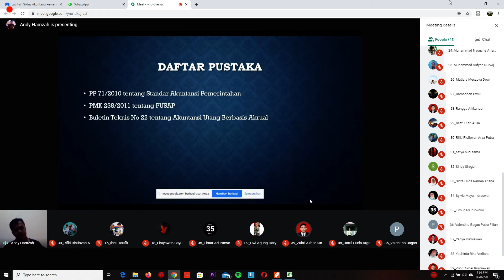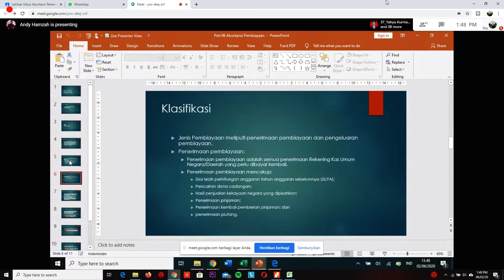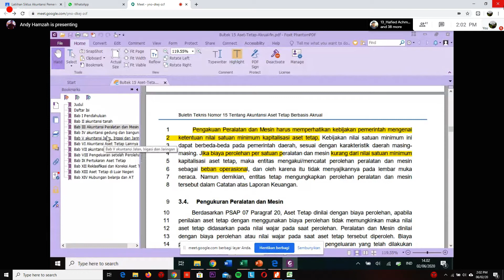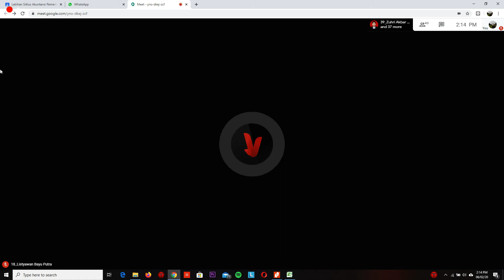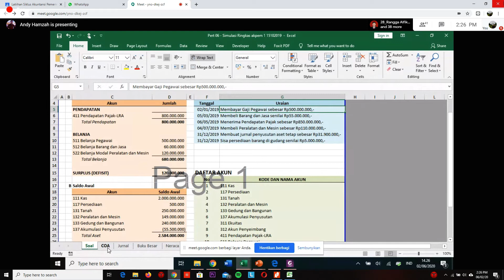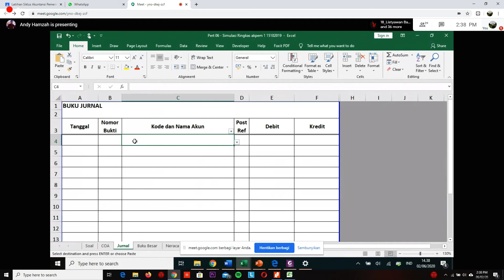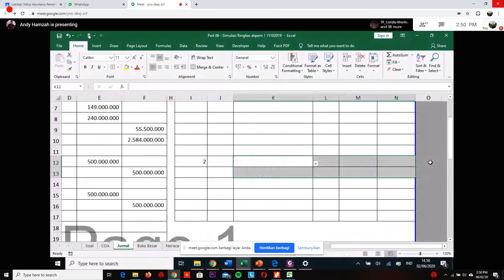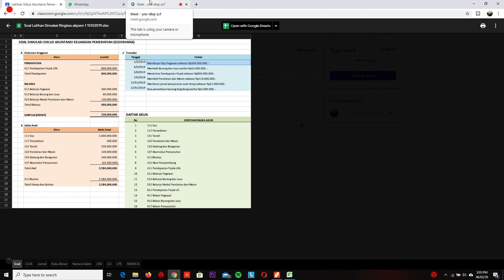Akuntansi Pemerintah Review sebelum UTS